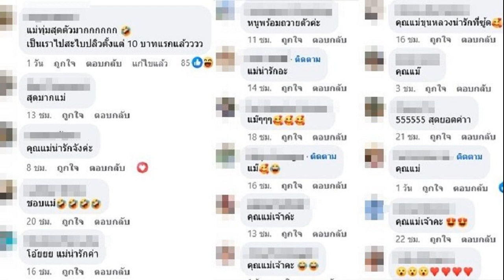วิเคราะห์การเมือง อ่านเกม การเมือง อ่านผ่าน คำเรียก ไอ้หนู เมื่อมอง ก้าวไกล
คำถามก็คือ ทำไมพรรคก้าวไกลจึงเสนอเลื่อนร่างกฎหมาย “สมรสเท่าเทียม” ให้ได้รับการพิจารณาเร็วขึ้นเป็นวันที่ 13 ธันวาคม

เท่านั้นยังไม่พอ ยังมีกรณีของ “สภาก้าวหน้า” เข้ามาอีก

เรื่องเหล่านี้ดำรงอยู่อย่างเป็น “วาระ” แล้วในหมายของ “สภาผู้แทนราษฎร” เหตุปัจจัยอะไรทำให้พรรคก้าวไกลต้องปรับเปลี่ยนอย่างชนิดกะทันหัน

เป็นการวางแผนอย่างเด่นชัด แต่ดำเนินไปอย่างเป็นธรรมชาติ
ความเป็นธรรมชาติในทางการเมืองคือองค์ประกอบสำคัญและทรงความหมาย

เห็นได้จากความเป็นธรรมชาติในแบบของ นายครูมานิตย์ สังข์พุ่ม นักการเมืองผู้มากด้วยประสบการณ์จากเมืองสุรินทร์

คำที่ติดอยู่สองริมฝีปากคือ คำว่า “ไอ้หนู”

อาจเป็นเพราะเป็นความเคยชินในฐานะซึ่งเป็น “ครู” มาอย่างยาวนาน เลยติดมาด้วยเมื่ออภิปรายอย่างสัมพันธ์กับบทบาทของ นายพริษฐ์ วัชรสินธุ

ความเคยชินนี้จึงดำเนินไปอย่างเป็นไปเอง มิได้เสแสร้ง

คำว่า “ไอ้หนู” สะท้อนความจริงใจอย่างแน่นอนจากปาก นายครูมานิตย์ สังข์พุ่ม

แต่เมื่อได้รับการท้วงติงจาก “ประธาน” ที่นั่งอยู่บนบัลลังก์ คำว่า “ไอ้หนู” ซึ่งดูจะเป็นเรื่องธรรมดาก็แปรเปลี่ยนกลับกลายเป็นเรื่องไม่ธรรมดาขึ้นมา

ยืนยันการดำรงอยู่อย่าง “อาวุโส” กว่า ดำรงอยู่อย่าง “เหนือกว่า”

นี่คือความรู้สึก นี่คือสายตาที่ทอดมองไปยังบรรดาเด็กน้อยเหล่านักการเมืองจากพรรคก้าวไกลอันต่อเนื่องมาจากพรรคอนาคตใหม่

ไม่ว่าจะเป็น “ธนาธร” ไม่ว่าจะเป็น “พิธา”

เมื่อผ่านสถานการณ์เลื่อน “สมรสเท่าเทียม” กับกรณี “สภาก้าวหน้า” ก็เริ่ม “ตาสว่าง”

ที่เคยเห็นว่า “อนาคตใหม่” อ่อนหัด ไร้เดียงสา และที่กำลังเห็น “ก้าวไกล” ล้วนเป็นละอ่อนที่สามารถเรียกขานด้วยคำติดปากว่า “ไอ้หนู” นั้น
แท้จริงแล้วเป็น “ไอ้หนู” ในทางการเมืองอย่างที่เข้าใจหรือไม่